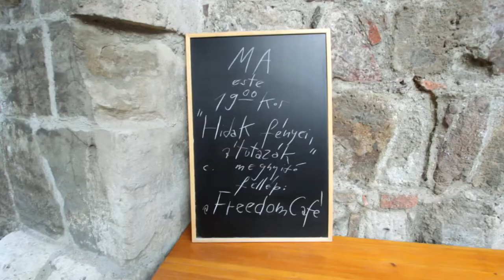Hidak fényei - Átutazók (2013/06/21)